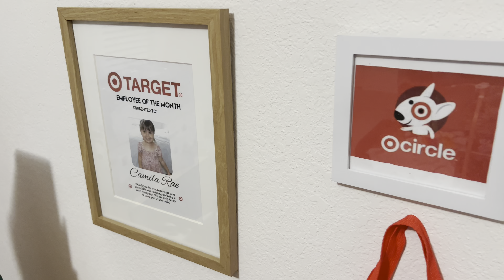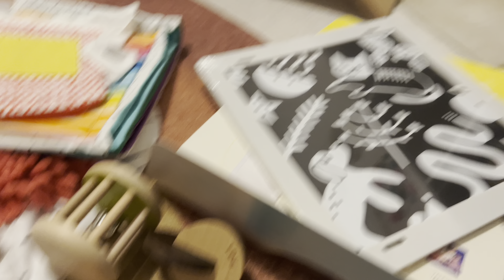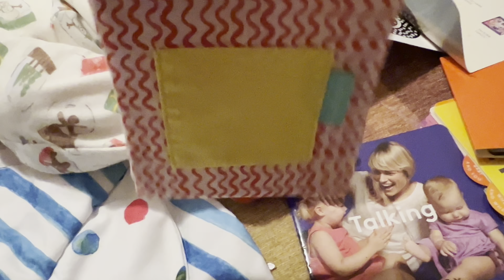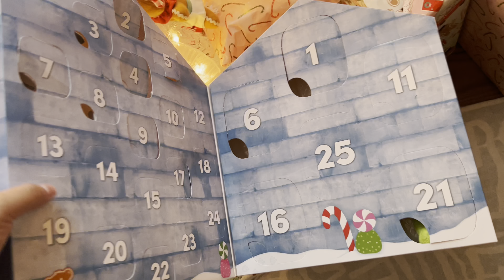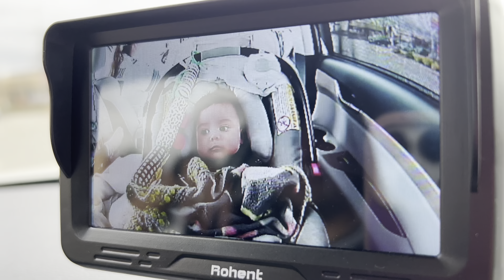VLOGMAS | LOVEVERY | WEEKEND FUN | BUILD-A-BEAR WORKSHOP ADVENT CALENDAR!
Hey loves! It’s been a whole month of prepping for Christmas at my own pace.. There is just so much going on (Great stuff!) but a lot. Also, our little Han is teething really bad and it’s been tough. Here is a glimpse of a Christmas weekend! Love you all